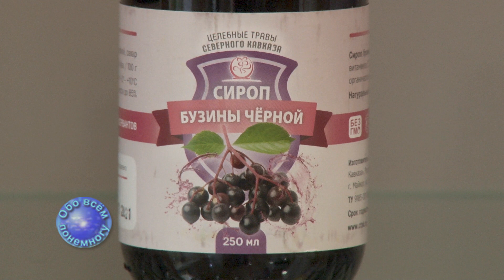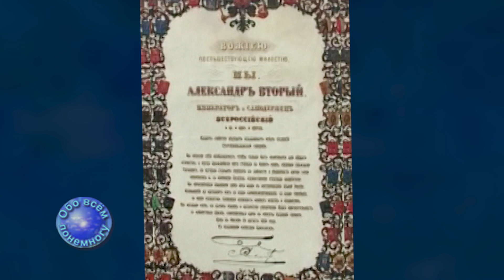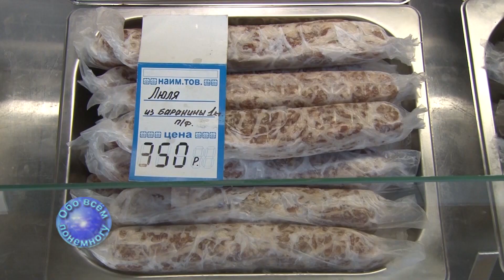"Обо всём понемногу" 11 10 2022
"таганрог "евгенийтокарьян "обовсёмпонемногу "александрпервый "таганрогскоеградоначальство "егортолстой
    14 октября православная церковь отмечает праздник “Покрова Пресвятой Богородицы”. О нём сегодня рассказывает православная страничка программы. История самого события, послужившего поводом к установлению праздника, известна достаточно хорошо. К Константинополю подступили войска варваров. В те годы подобные набеги нередко заканчивались кровавой резней, и жители византийской столицы оправданно ждали, что уже к утру они могут проститься с жизнью. Священники города молились об избавлении от врагов, и вот в четвертом часу ночи будущем известному христианскому святому, юродивому Андрею Константинопольскому (славянину попавшему некогда в византийский плен), во Влахернском храме Константинополя явилось видение. На небе он увидел идущую по воздуху Богородицу, озарённую небесным светом, окруженную ангелами и сонмом святых. Как описывает это видение святой Димитрий Ростовский, Богородица «сняла с Себя блиставшее наподобие молнии великое и страшное покрывало, которое носила на Пречистой главе Своей и, держа его с великою торжественностью Своими Пречистыми руками, распростерла над всем стоящим народом”. Чудесный покров защитил город. Поднявшаяся буря разметала корабли варваров, избавив жителей Константинополя от смерти.
    В 2018 году был заложен и освящён закладной камень в основание будущего Ильинского храма города Таганрога. И вот, наконец-то началось его строительство. Об этом рассказывает настоятеля Ильинского храма иерей Борис Гущин.
    Мы продолжаем знакомить Вас с ассортиментом фито центра “Целебные травы”. Сегодня руководитель предприятия “Целебные травы Северного Кавказа” Екатерина Олейникова расскажет о "Сиропе бузины чёрной".
    Мы продолжаем рассказывать о градоначальниках Таганрога. С Вами старший научный сотрудник музея заповедника Валентина Ратник.
    Игру 12 тура первенства второй лиги футболисты таганрогского “Форте” проводили в Пятигорске с командой “Машук КМВ”. О том, как, завершилась эта встреча, я Вам сегодня расскажу.
    Завершит нашу сегодняшнюю встречу небольшая прогулка по таганрогской набережной. А я прощаюсь с Вами и желаю всем удачи, отличного настроения и как можно больше положительных эмоций. Будьте здоровы. До свидания.